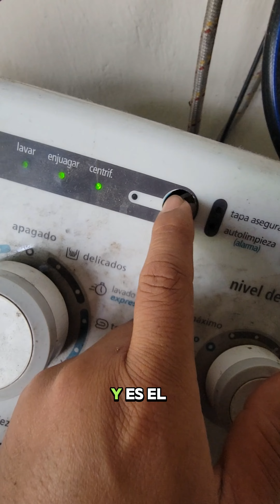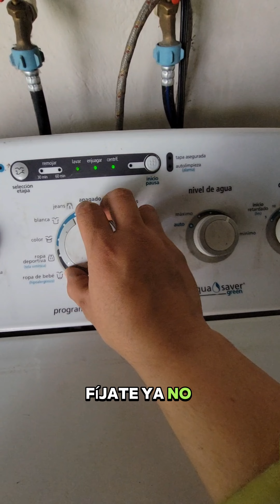Como reparar el botón de una lavadora